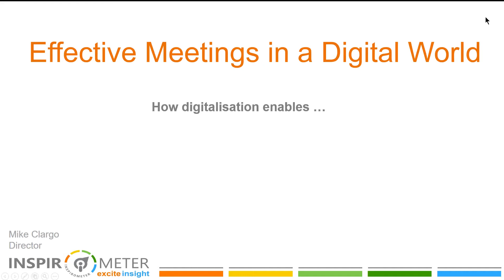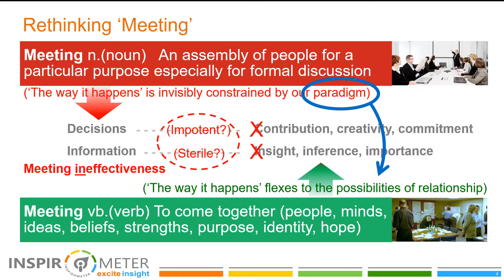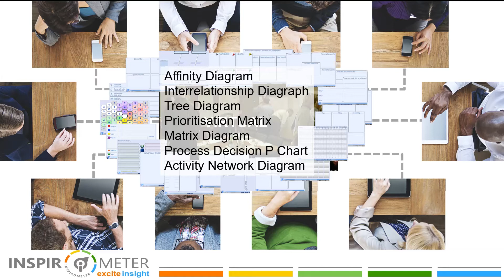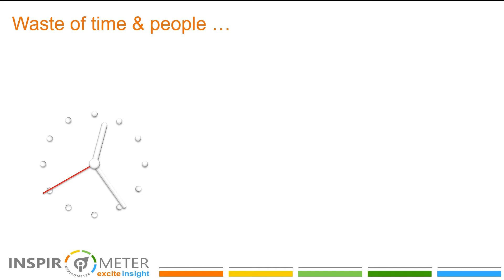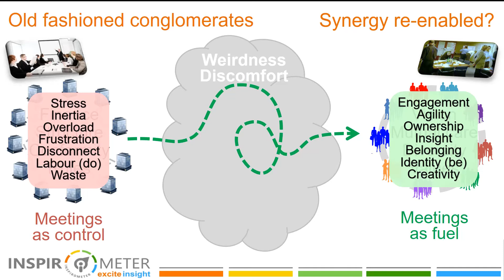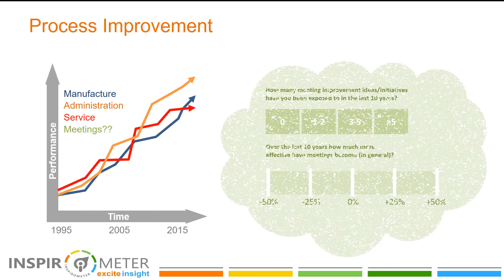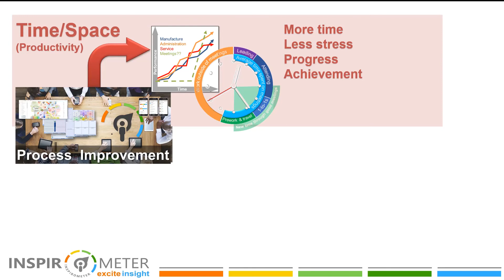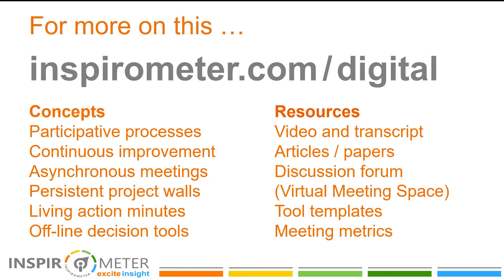Effective Meetings in a Digital World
Meetings have taken place in roughly the same way for over 2000 years, despite being one of the most complained about aspects of business activity. But the advent of digitalisation brings with it not only the opportunity to transform meetings, but also the expectation. The following video (12 mins) explains the reasons for this, and the resources below provide some initial steps to help your own organisation to respond to the changes that are currently upon us.

To access some of the free resources referred to in the video, go